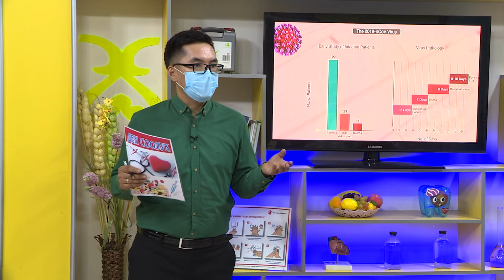Кариестин алдын алыңыз. СТОМАТОЛОГ ВРАЧТАРДАН КЕҢЕШ ТЕР